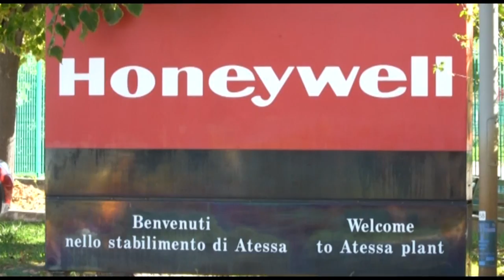Spiragli di luce sul futuro della Honeywell di Atessa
Spiragli di luce sul futuro della Honeywell di Atessa dove oggi la produzione è ferma. Il vice presidente della Regione Giovanni Lolli ha confermato l'interesse di imprenditori locali e anche nazionali per rilevare l'azienda che produce turbocompressori e che da lavoro a 400 persone